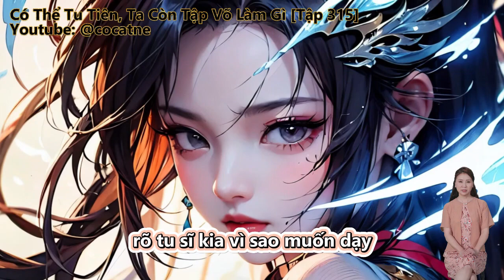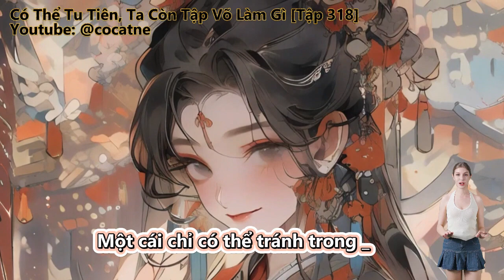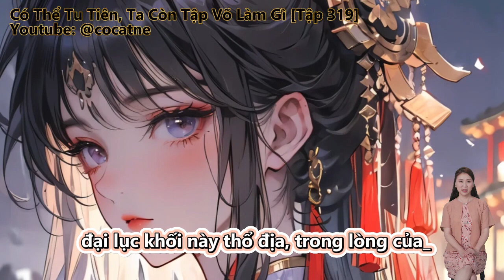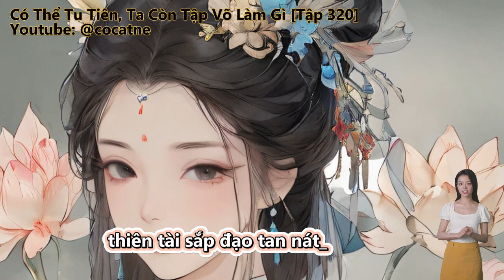Tiên Tôn Trùng Sinh - Có Thể Tu Tiên, Ta Còn Tập Võ Làm Gì | Tập 311 - 320 | Review Truyện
Review Truyện: Tiên Tôn Trùng Sinh - Có Thể Tu Tiên, Ta Còn Tập Võ Làm Gì
Truyện Chữ | Truyện Audio | Vietsub | Thuyết Minh Tiếng Việt

Thuộc dạng

Đọc truyện, truyện chữ và truyện audio